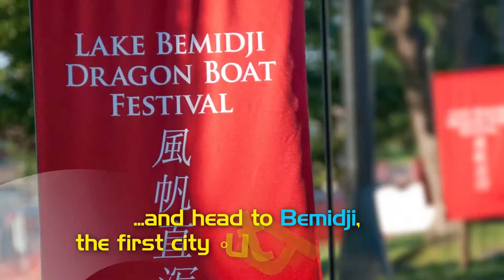2016 Dragon Boat Festival - Bemidji, MN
The 2016 Lake Bemidji Dragon Boat Festival will be August 3 - 6 at the Lake Bemidji Waterfront. The event is put on by the Bemidji Rotary and Bemidji Chamber & presented by Paul Bunyan Communications.